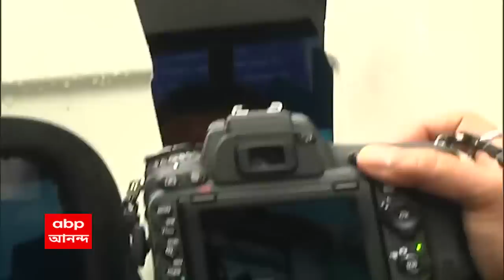Partha Chatterjee: ভুবনেশ্বরের এইমসে হবে পার্থ চট্টোপাধ্যায়ের শারীরিক পরীক্ষা, এসএসকেএম থেকে রওনা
গুয়াহাটি থেকে আনা এয়ার অ্যাম্বুল্যান্সে করে ভুবনেশ্বর এইমসে নিয়ে যাওয়া হচ্ছে পার্থ চট্টোপাধ্যায়কে। সকাল সাড়ে ৭টায় এসএসকেএম থেকে রওনা। একই বিমানে ভুবনেশ্বর যাচ্ছেন ইডি-র অফিসার মিথিলেশকুমার মিশ্র, এসএসকেএমের কার্ডিওলজি বিভাগের চিকিত্সক তুষারকান্তি পাত্র ও পার্থ চট্টোপাধ্যায়ের আইনজীবী অনিন্দ্যকিশোর রাউত। এয়ার অ্যাম্বুল্যান্সে রয়েছেন ২ জন পাইলট ও ২ জন ক্রু। সকাল ৯টা নাগাদ ভুবনেশ্বর বিমানবন্দরে পৌঁছনোর কথা। এরপর অ্যাম্বুল্যান্সে করে পার্থ চট্টোপাধ্যায়কে নিয়ে যাওয়া হবে এইমসে। সেখানে কার্ডিওলজি, নেফ্রোলজি, এন্ডোক্রিনোলজিস্ট, এবং রেসপিরেটরি মেডিসিন বিভাগের বিশেষজ্ঞদের নিয়ে ৪ জনের মেডিক্যাল টিম তৈরি করা হয়েছে।এসএসকেএমের রিপোর্ট রিপোর্ট খতিয়ে দেখে পার্থ চট্টোপাধ্যায়ের পরবর্তী চিকিত্সার ব্যাপারে সিদ্ধান্ত নেবেন চিকিত্সকরা।